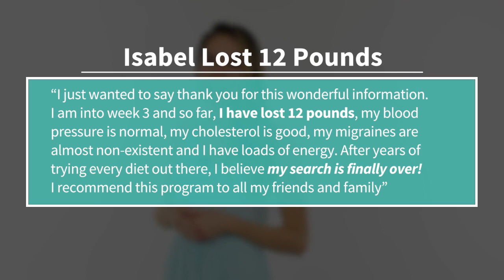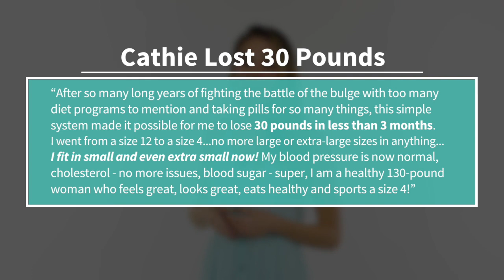The Smoothie Diet- 21 -Day Weight Loss Program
The health and weight loss market is an evergreen niche worth billions and can make you some serious money. Smoothies are the perfect way to lose weight and get healthy fast, which people want.
The Smoothie Diet is a proven product backed by an objective professional health coach.
The Smoothie Diet works so well. It’s a simple-to-follow plan that anyone can do. Even if you work 12 hours a day, have 2 or more kids, and have been overweight for most of your life.
You can feel confident sending your traffic to a high-quality product that comes with rave reviews from thousands of customers.
Testimonials
Getting into this diet was easy, and the results were so fast. After only 1 week on the Smoothie Diet, I weighed myself and realized I had lost 8 pounds! I feel better and more confident than I have in a very long time, I don't have to suck in my stomach to button my pants anymore, and I still have to stop to do a double take every time I walk in front of a mirror."

 A HIGH-QUALITY PRODUCT BACKED BY A CERTIFIED WEIGHT LOSS PROFESSIONAL